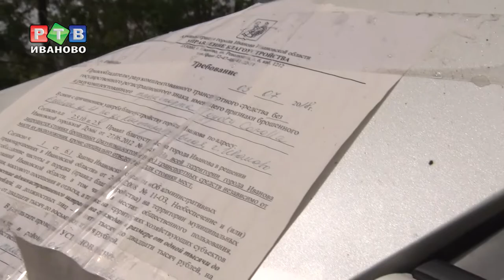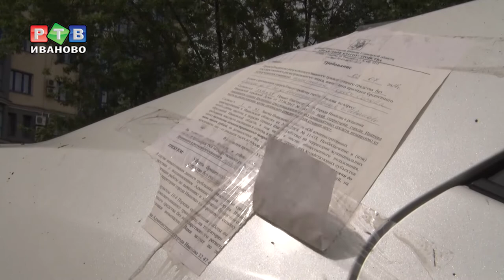На борьбу с «автохламом»!